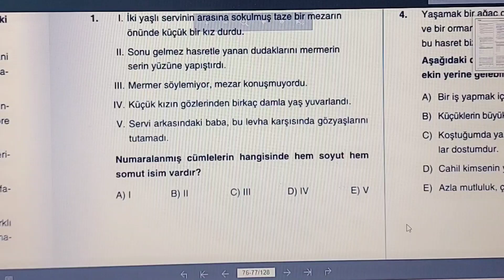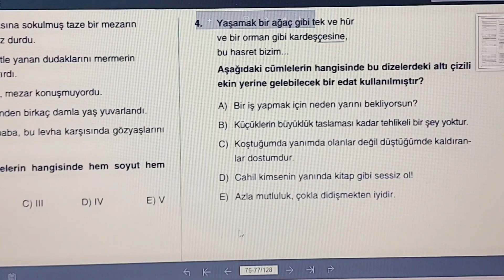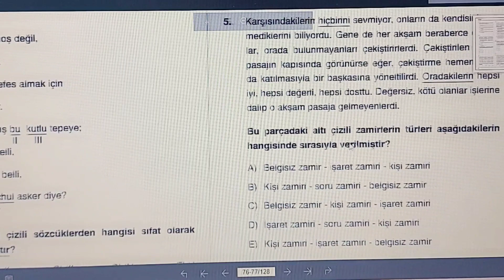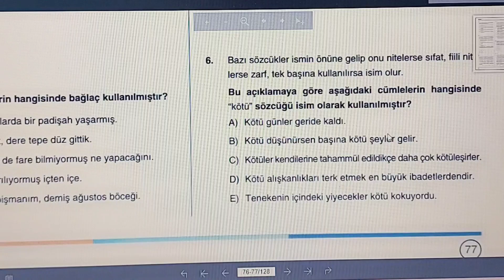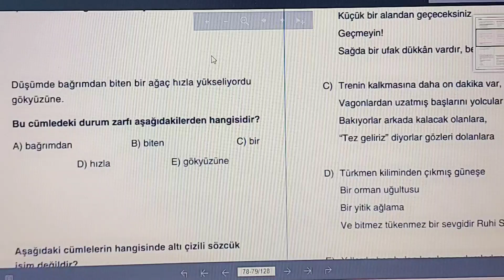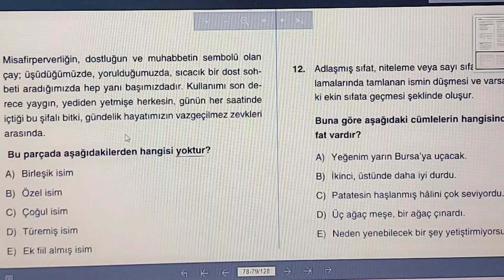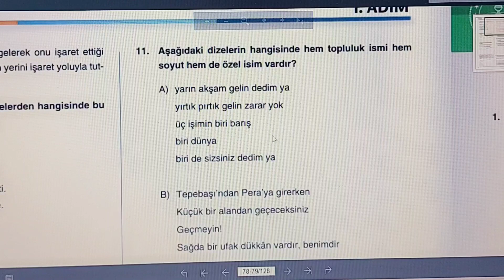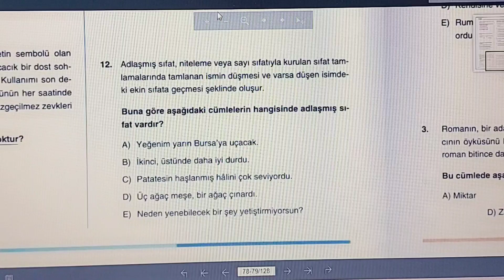3 ADIM TYT SÖZCÜK TÜRLERİ SORU ÇÖZÜMÜ